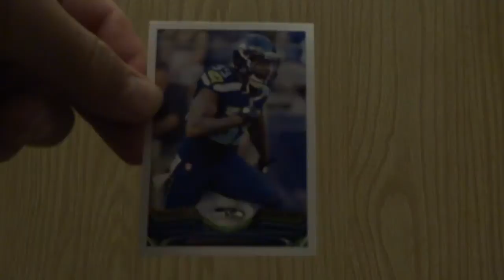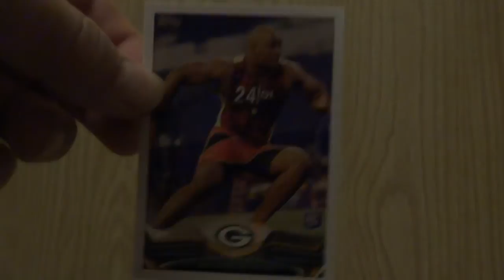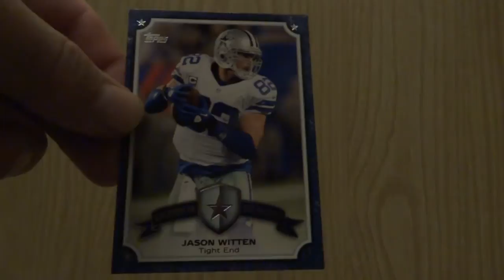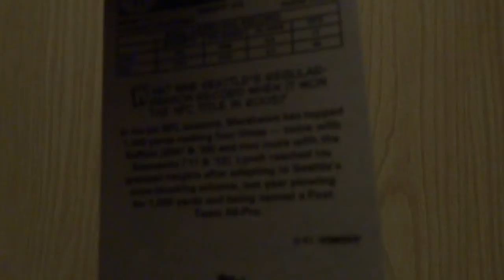2013 Topps NFL Football Card Jumbo Pack Break #2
I picked up this Jumbo Pack of Topps 2013 NFL Football cards at Wal-Mart for $6.97. Here is a listing of the cards in the order I pulled them:

#1 - Brandon Browner (Seattle Seahawks)
#2 - Golden Tate (Seattle Seahawks)
#3 - Robert Turbin (Seattle Seahawks)
#4 - Detroit Lions (Team Card)
#5 - Lance Birggs (Chicago Bears)
#6 - A.J. Green (Cincinnati Bengals)
#7 - Andrew Hawkins (Cincinnati Bengals)
#8 - Mark Ingram (New Orleans Saints)
#9 - Carson Palmer (4000 Yard Club)
#10 - Cortland Finnegan (St. Louis Rams)
#11 - Ronde Barber (Tampa Bay Buccaneers)
#12 - Indianapolis Colts (Team Card)
#13 - Desmond Trufant (Atlanta Falcons)
#14 - Bjoern Werner (Indianapolis Colts)
#15 - Datone Jones (Green Bay Packers)
#16 - Sylvester Williams (Denver Broncos)
#17 - Andrew Luck (Indianapolis Colts)
#18 - Vick Ballard (Indianapolis Colts)
#19 - New England Patriots (Team Card)
#20 - Chris Givens (St. Louis Rams)
#21 - Steven Jackson (Atlanta Falcons)
#22 - Chris Clemons (Seattle Seahawks)
#23 - DeAngelo Williams (Carolina Panthers)
#24 - Arizona Cardinals (Team Card)
#25 - Charles Johnson (Carolina Panthers)
#26 - Michael Bush (Chicago Bears)
#27 - Earl Thomas (Seattle Seahawks) Future Lengends Card
#28 - Jason Witten (Legends In The Making Card)
#29 - Frank Gore (1000 Yard Club Card)
#30 - Frank Gore (San Francisco 49ers)
#31 - New York Jets (Team Card)
#32 - Landry Jones (Pittsburgh Steelers)
#33 - Ryan Nassib (New York Giants)
#34 - Kyle Long (Chicago Bears)
#35 - Matt Schaub (Houston Texans)
#36 - Marshawn Lynch (Seattle Seahawks) This is a mini-card!

Date Filmed: Thursday, September 12th 2013
Camera Used: Sony Cybershot DSC-WX300